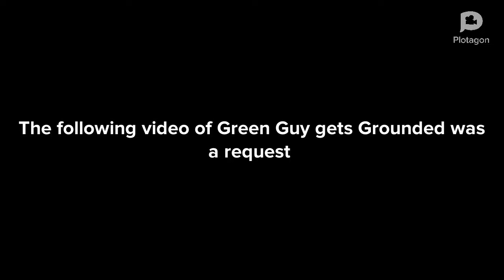Green Guy Gets A Job At Burger King/Fired/Grounded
Request by Plotagon Guy Productions